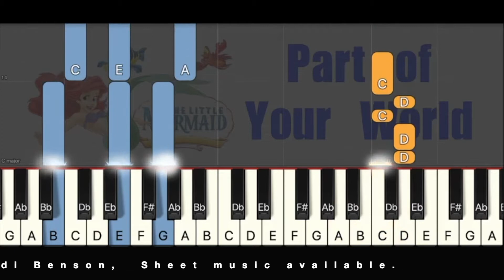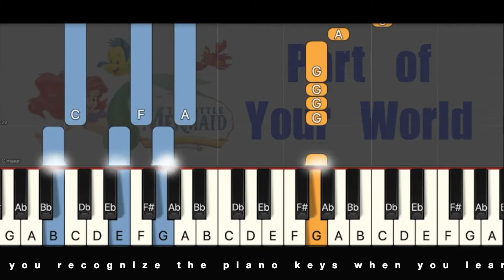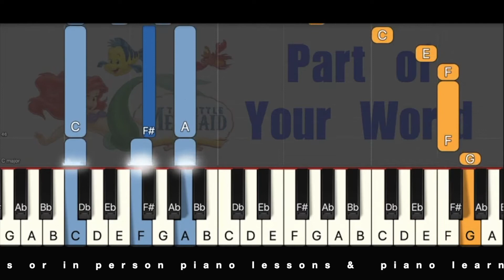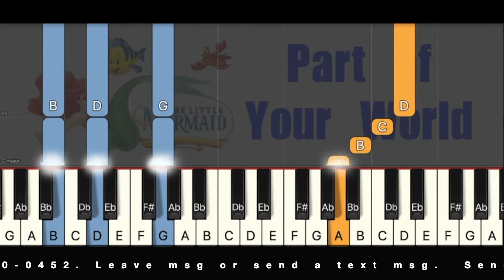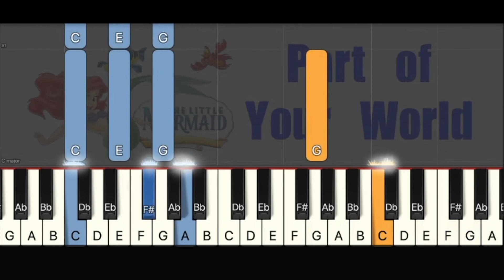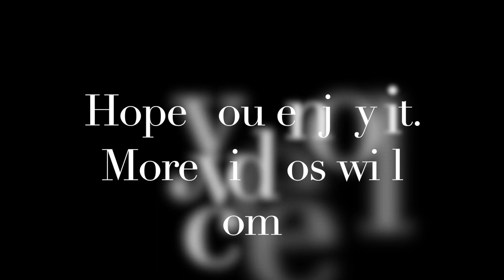Part of Your World, the Little Mermaid in C major Arr. 02 lSlow speed Sheet music Piano Lessons